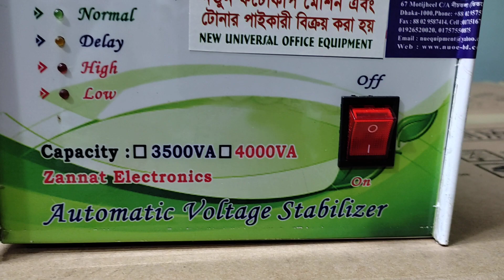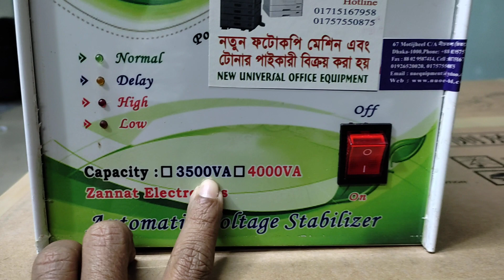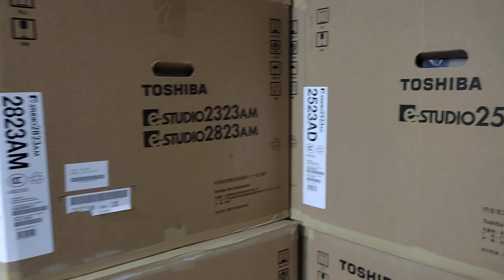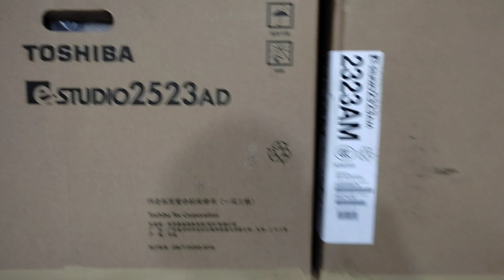Voltage stabilizer price in Bangladesh New universal office equipment wholesale office 01757550875